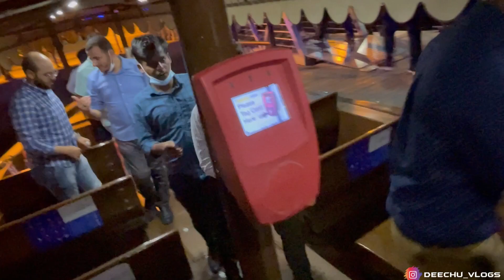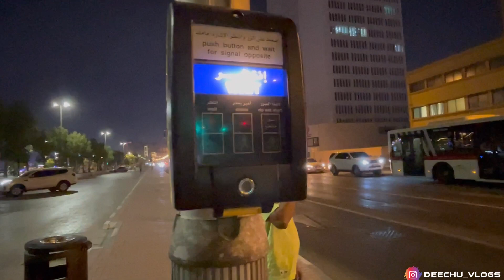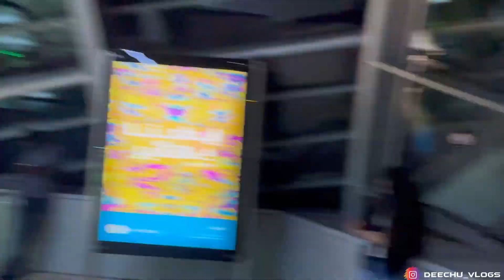Kali 2 dhirham|| Boat encha undu😍 ora thoole🤓||TULU VLOG